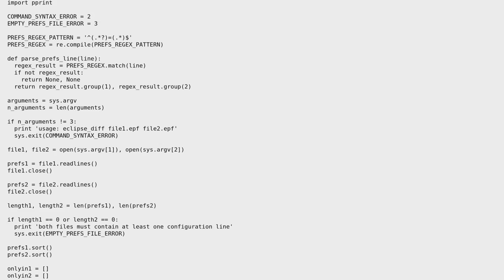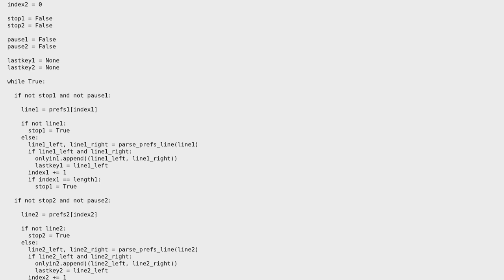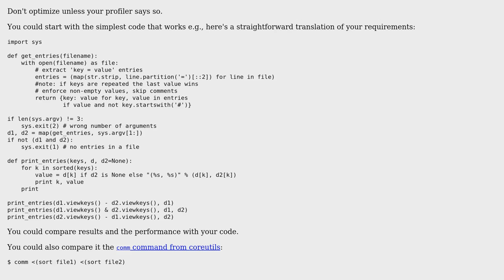Code Review: "Compare" program for Eclipse preference files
With thanks & praise to God, and with thanks to the many people who have made this project possible! | Content (except music & images) licensed under CC BY-SA | Music | Images & others | With thanks to user Robottinosino user jfs user Jamal and the Stack Exchange Network Trademarks are property of their respective owners. You are responsible for your own actions.